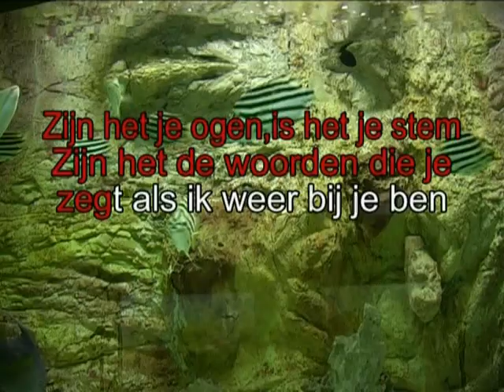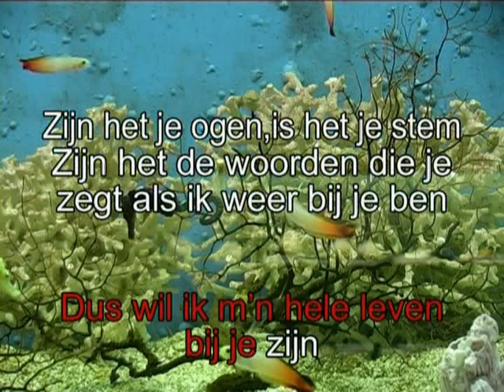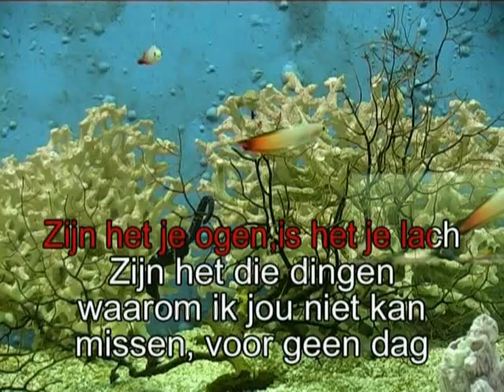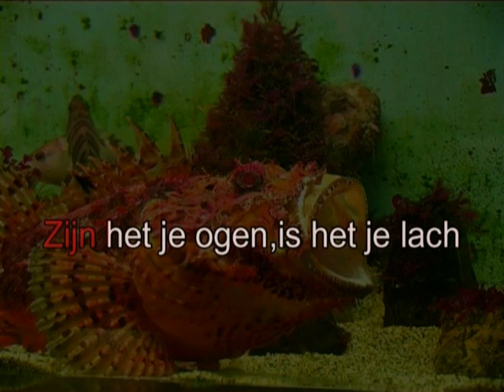Koos Alberts - Zijn het je ogen ( KARAOKE ) Lyrics